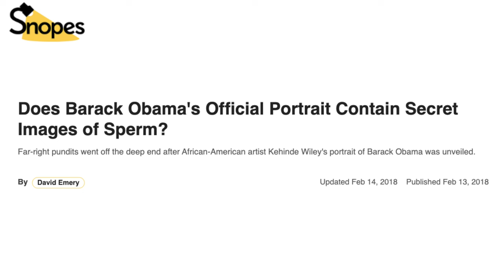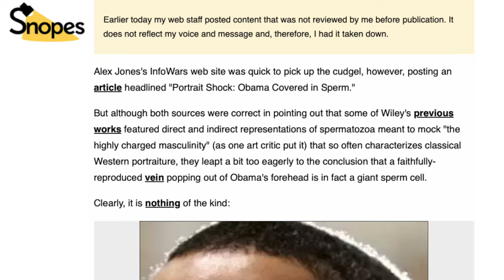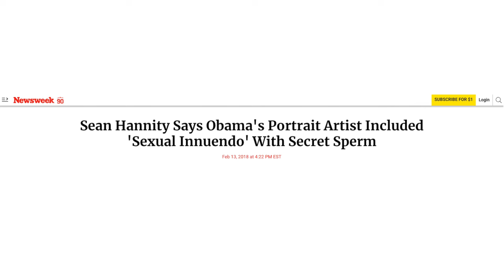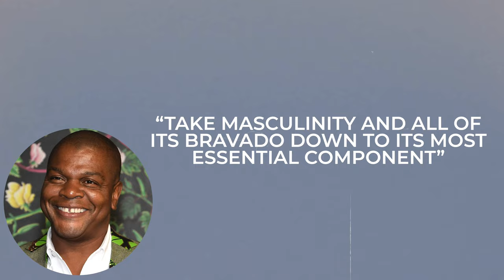Is A Sperm Hiding In Obama's Official Portrait?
Yes, I know it sounds nutty.  BUT ...